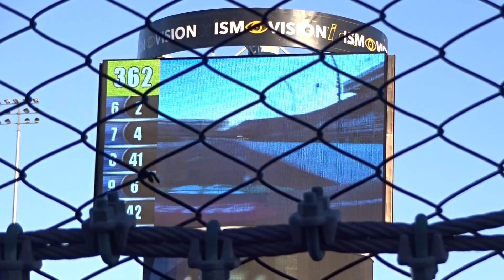Lap 361 Wreck MARTINSVILLE RACEWAY October 27,2019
First Data 500 Nascar Race at Martinsville Raceway October 27,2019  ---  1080 HD available